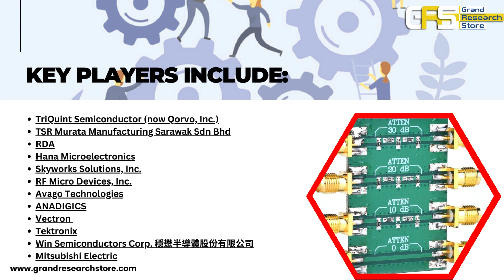Radio Frequency Components Market, Global Outlook and Forecast 2023-2030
Radio Frequency Components Market, Global Outlook and Forecast 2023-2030 || Download FREE Sample of this Report
The global Radio Frequency Components market was valued at US$ 7358.2 million in 2022 and is projected to reach US$ 13180 million by 2029, at a CAGR of 8.7% during the forecast period. The influence of COVID-19 and the Russia-Ukraine War were considered while estimating market sizes.

by Type:
RF Filter
Duplexers
Power Amplifiers
Antenna Switches
Demodulators

by Application:
Cellular Phones
Tablets and Note Books
SMART TVs
STB (Set Top Box)

by Company:
TriQuint Semiconductor (now Qorvo, Inc.)
TSR Murata Manufacturing Sarawak Sdn Bhd
RDA
Hana Microelectronics
Skyworks Solutions, Inc.
RF Micro Devices, Inc.
Avago Technologies
ANADIGICS
Vectron
Tektronix
Win Semiconductors Corp. 穩懋半導體股份有限公司
Mitsubishi Electric

276 5th Avenue, New York , NY 10001,United States

hashtag#radiofrequency hashtag#components hashtag#radio hashtag#frequency hashtag#semiconductor hashtag#semiconductorindustry hashtag#semiconductormanufacturing hashtag#marketreport hashtag#marketgrowth hashtag#grandresearchstore